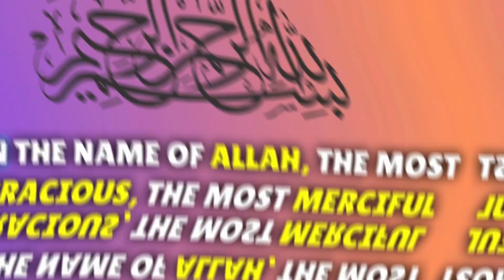Salman Khan & Karan Johar going to make official announcement of The Bull soon? | ARYTeams